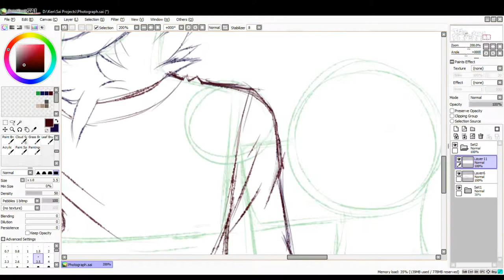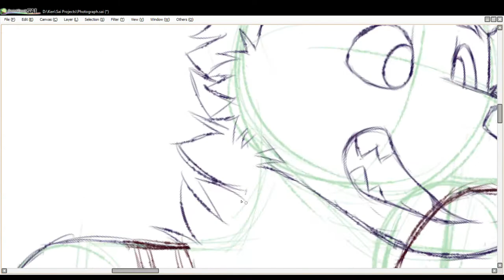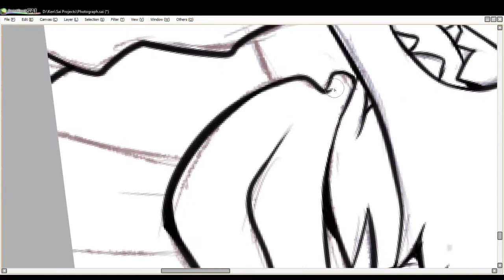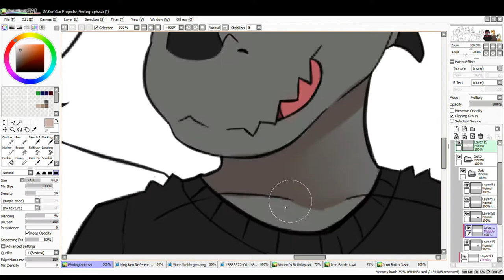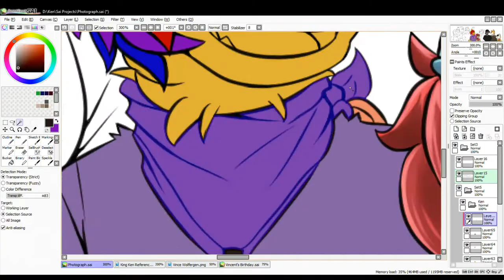Let's Draw Series EP 3 Photograph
Here comes another episode of the, Let's Draw Series!

Its been so long since I've last updated you guys and I'm sorry for that, just some personal issues with the internet and such, like the usual.